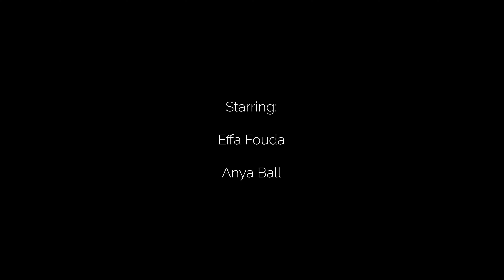Stranger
Created by:
Zach Shenouda
Henry Haber
Jordan Freeman
Alejandro Okun

Starring:
Effa Fouda
Anya Ball